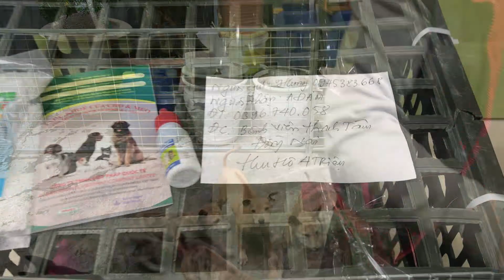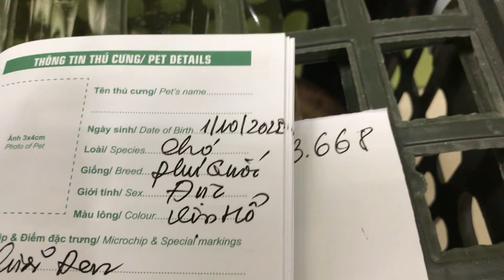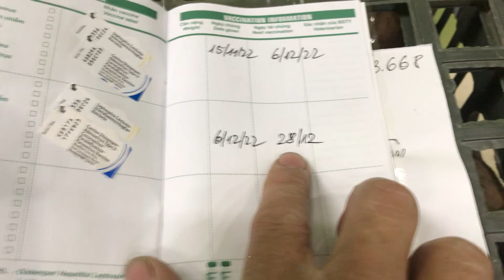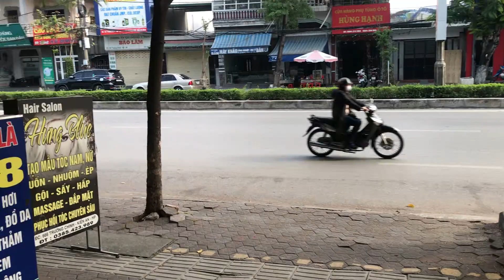CHÓ PHÚ QUỐC ĐỰC VỆN HỔ LỬA LƯỠI ĐEN VỀ ĐỒNG NAI LẬP NGHIỆP /Nguyễn Mạnh Hùng Life TV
+ Các bạn xem video thấy vui thấy hữu ích hãy ủng hộ mình bằng cách đăng ký kênh ,ấn chuông thông báo để nhận ngay những video  tiếp theo hữu ích  trong nhiều lĩnh vực !
+ Nhớ LIKE ,chia sẻ video, nếu cần góp ý về nội dung video của mình hoặc cần tư vấn hãy Cmt dưới phần bình luận của video mình sẽ dành thời gian trả lời các bạn sớm nhất
+ Kênh này Hùng lập ra để chia sẻ những chuyên mục sau :
+ Chia sẻ toàn bộ kiến thức về CHÓ PHÚ QUỐC ,nhân giống ,bảo tồn chó phú quốc.Cách chăm sóc thú cưng ,sinh vật cảnh,chim cảnh .
+ Khám phá các địa điểm tham quan du lịch ,lễ hội của thành phố HẢI PHÒNG và khắp nơi trên cả nước
+ Chia sẻ những kiến thức hữu ích xung quanh cuộc sống thường nhật của chúng ta .
+ Chúc bạn và gia đình luôn mạnh khỏe hạnh phúc và thành đạt
chó phú quốc đực vện hổ lưỡi đen